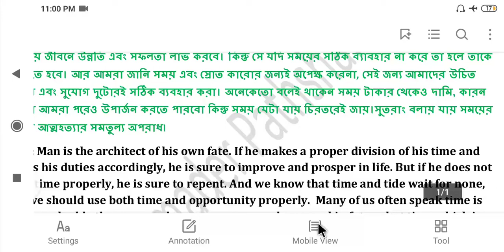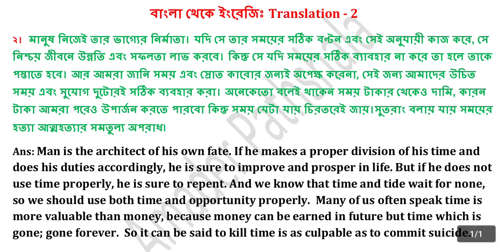বাংলা থেকে ইংরেজি - Translation - 2 || PSC Clerkship || Miscellaneous || WBCS || For Beginners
Welcome to our Yourube Channel..

আমরা এখানে বাংলা ভাষার সাহায্যে ইংরেজি শিক্ষা গ্রহন করি।
আমাদের চ্যানেলের বাকি গুরুত্বপূর্ণ ভিডিও দেকতে Play List এ জান। প্রতিটি ভিডিও যথেষ্ট তথ্য সমৃৃদ্ধ। আমাদের মূল লক্ষ্য ইংরেজি ভাষাটিকে সম্পূর্ণ ভাবে জানা। সেই জন্য আমরা ইংরেজি ভাষার বর্ণমালা থেকে শুরু করে English Grammar এর সমস্থ ভিডিও খুভি যত্ন সহকারে বানিএ চলেছি। Keep In Touch With Our Channel.